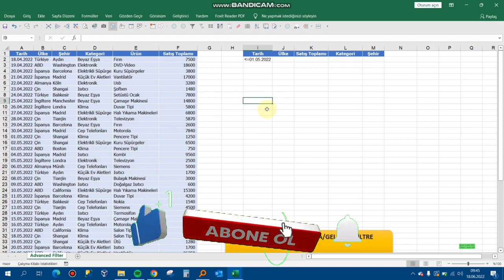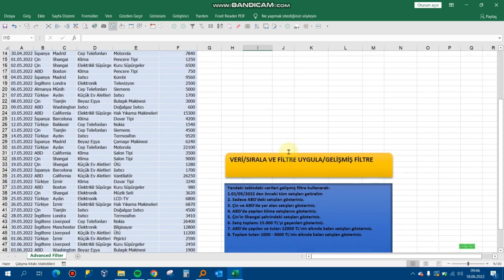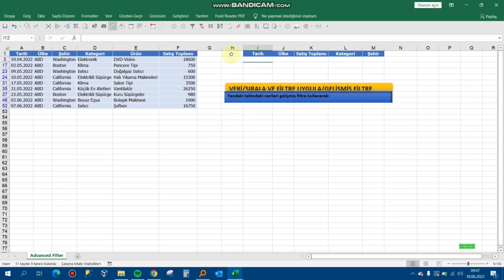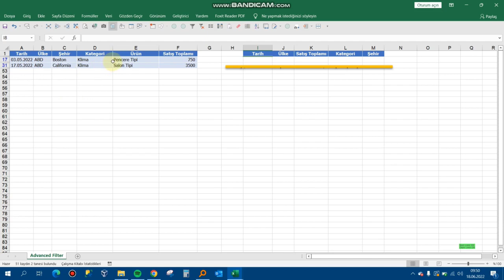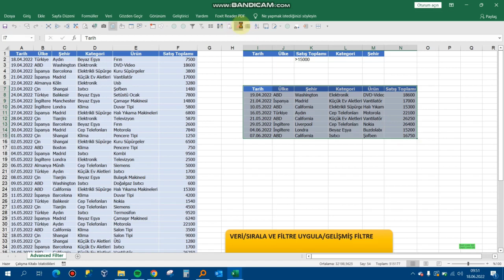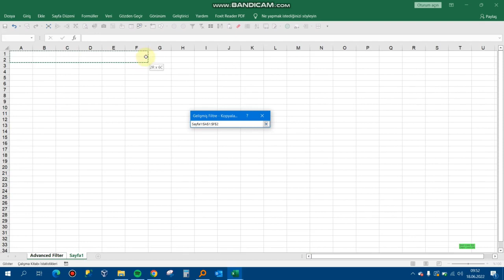Advanced Filter Feature in Excel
Hello everyone. In this excel training video, I tried to explain how to filter according to the criteria we want by applying advanced filter on tables in excel. Your support is important. Thanks for the excel